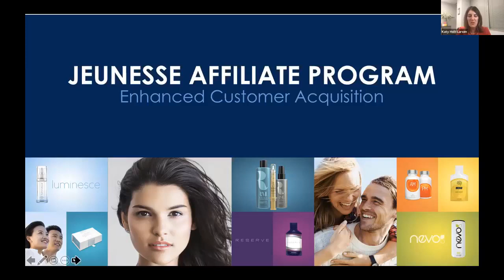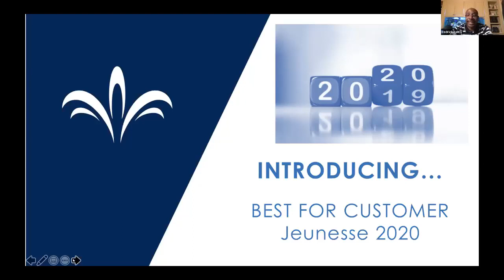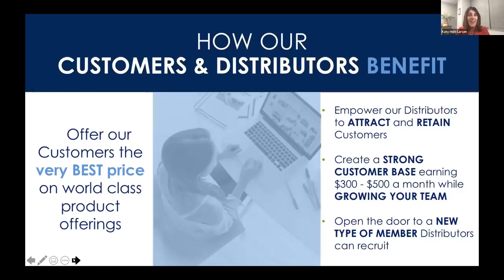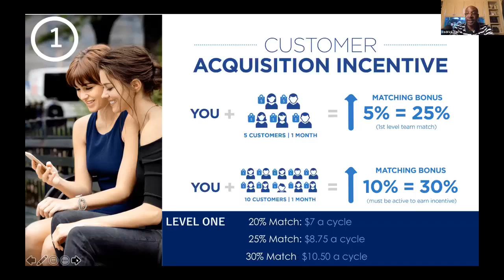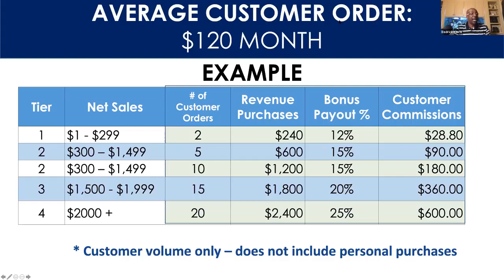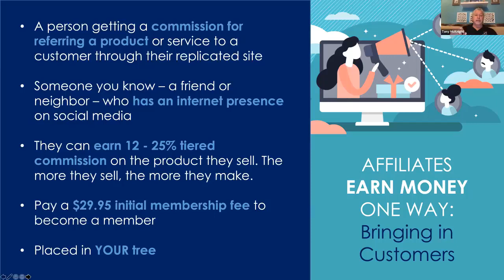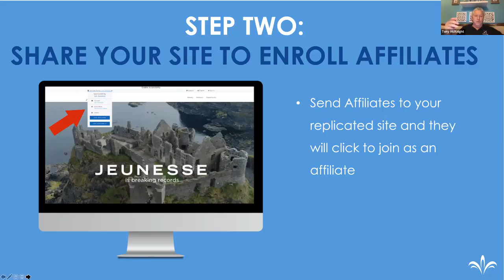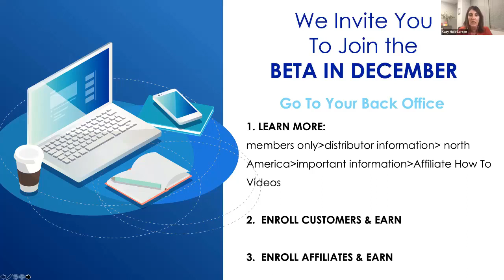Jeunesse Affiliate Program - NAM - 12-9-19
We are excited to announce a new Enhanced Customer Acquisition Program focused on retail sales. Listen in as Katy Holt-Larsen, President of North America and our guest Diamonds share this new program and launch the Beta of our new Affiliate Program.

Get on board with the next Big Thing!  MonaVie is back and better than ever!  Like our page at R3Global for updates, meetings, LIVE broadcast, training calls, testimonials, etc...